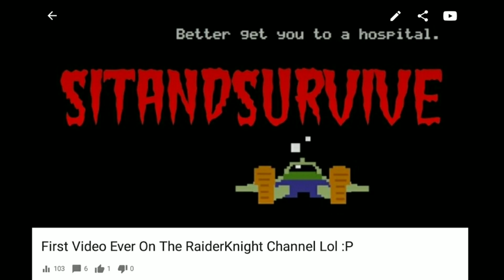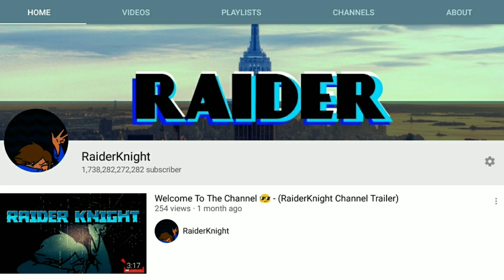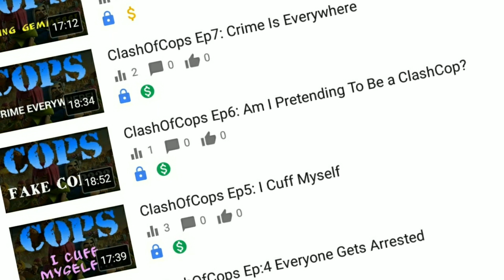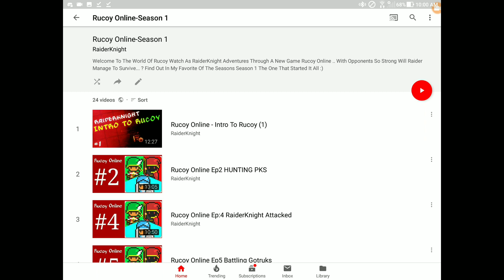WHY I STARTED MY CHANNEL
WHY I STARTED MY CHANNEL :P (My Youtube Journey)

In this video I talk about my first video and overall how my channel has progressed :)
🔥 JOIN THE RAIDERREBELLION 🔥
▶ 2600 Strong!!! ^_^

RAIDER KNIGHT - And As Always Have A Great Day And Do Epic Things With It - PEACE ✌